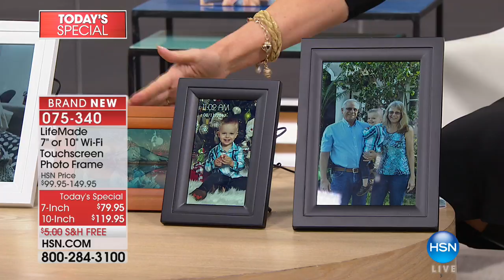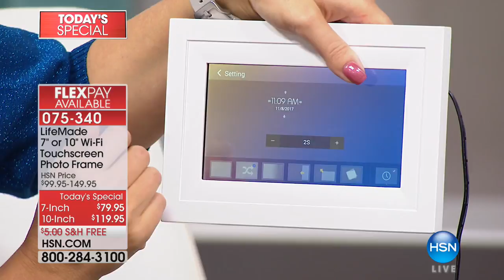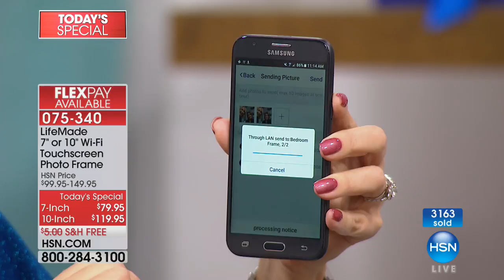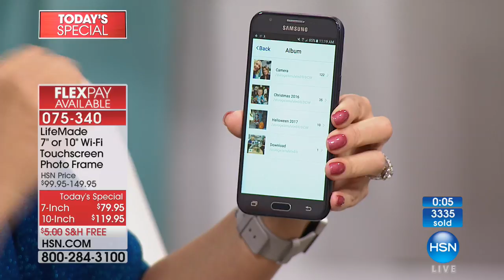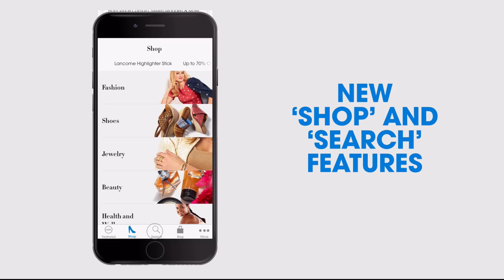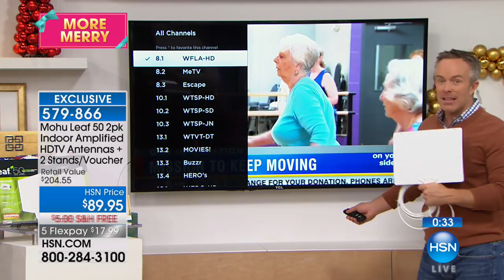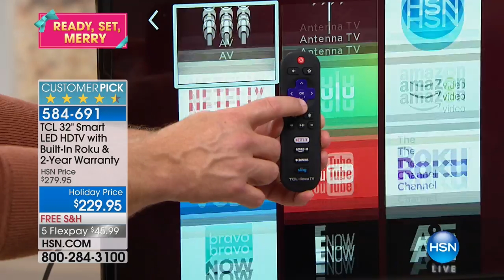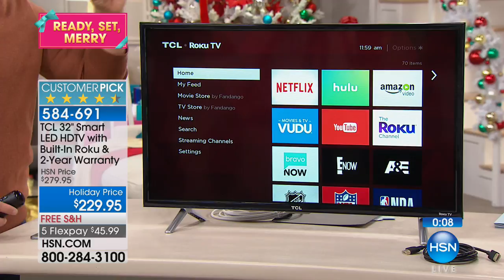HSN | Electronic Gifts 11.08.2017 - 11 AM